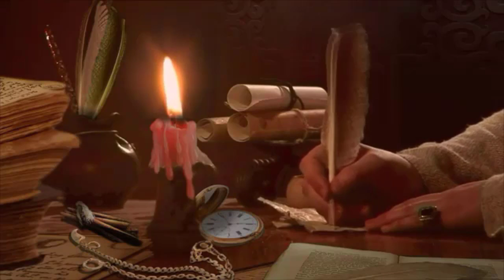قصة الذئب الأزرق - ديل الكلب لم ينعدل ولو حطوا فيه قالب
يسعدنا أن نقدم لكم اجمل القصص المفيدة جدا احداثها مشوقة ونهايتها رائعة ، قصة اليوم بعنوان ( الذئب الأزرق ) من موضوع قصص خيالية لا تفوتكم استمتعوا بسماعها الآن فقط وحصرياً عبر قناتنا ( قناة الراوى ) ، نتمني لكم دائماً قضاء وقت جميل وممتع وانتظرونا كل يوم قصة وحكاية جديدة .